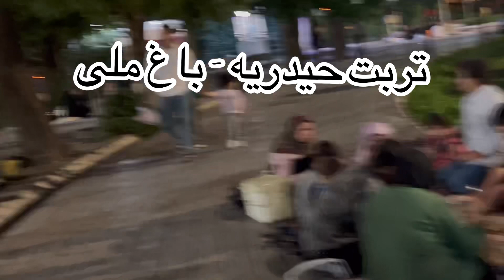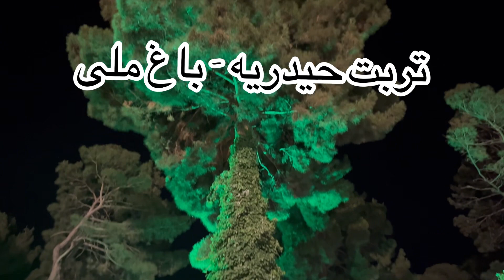باغ ملی زیبای تربت حیدریه زیباترین باغ ملی در جنوب خراسان